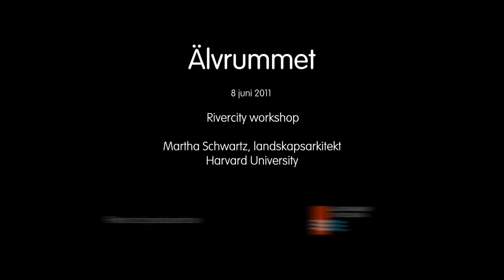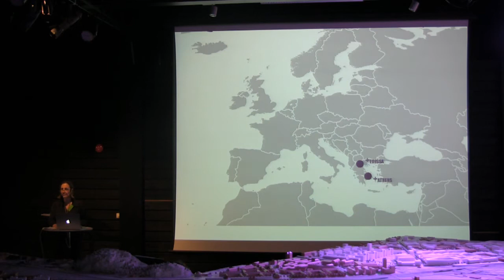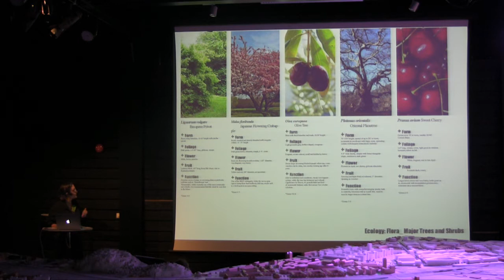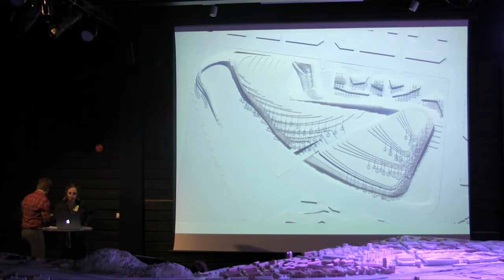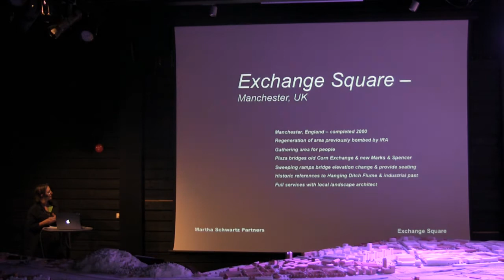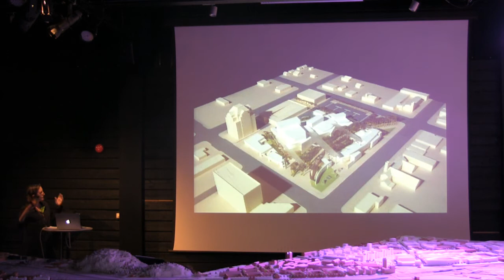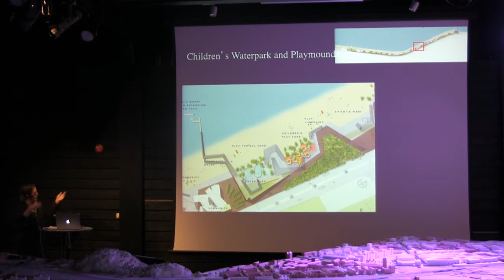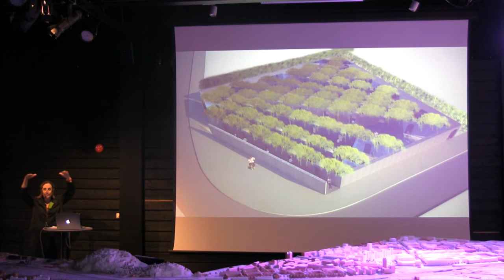Rivercity workshop med Martha Schwartz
Centrala Älvstaden presenterar "Rivercity workshop" med anförande av Martha Schwartz, landskapsarkitekt från Harvard University. Anförandet avslutas med gemensam frågestund tillsammans med Rob Adams.